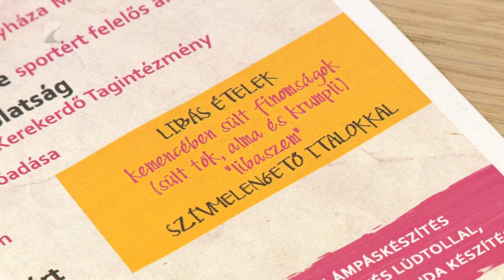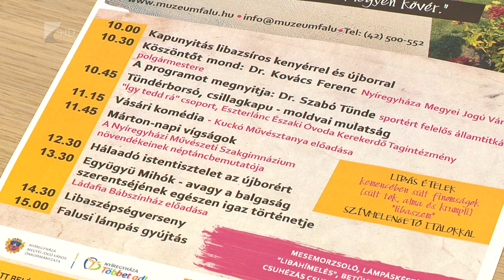Márton napi vigasság - Kölcsey Tv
Libaszépségverseny, libazsíros kenyér és forraltbor. Idei utolsó nagy rendezvényéhez ért a Sóstói Múzeumfalu, a Márton Napi Vigassághoz. A már megszokott programokon túl ebben az évben egy különlegességgel  is készülnek a szervezők, ugyanis olyan helyekre léphetnek majd be a résztvevők, amelyek a normál látogatási időben elzárt területként működnek.